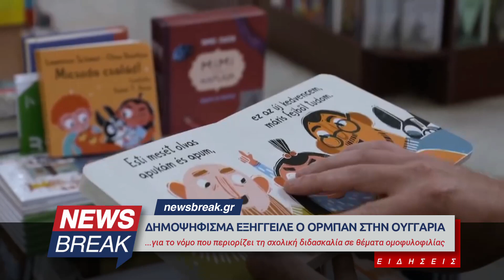Δημοψήφισμα κάνει ο Όρμπαν στην Ουγγαρία για νόμο που περιορίζει τη διδασκαλία στα της ομοφυλοφιλίας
Ο Βίκτορ Όρμπαν δήλωσε ότι έως τις αρχές του 2022 θα διενεργήσει δημοψήφισμα για τον νόμο της κυβέρνησης στην Ουγγαρία που περιορίζει την σχολική διδασκαλία για θέματα ομοφυλοφιλίας και διεμφυλικών.